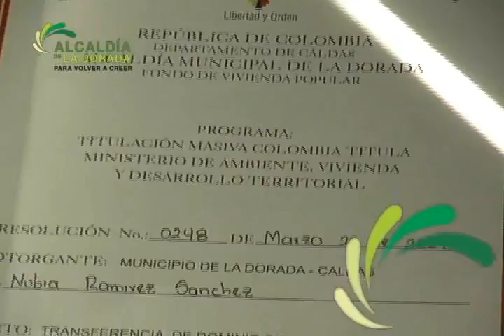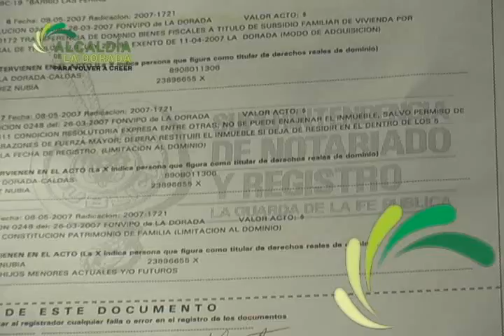PROGRAMA PARA VOLVER A CREER 12 OCTUBRE PARTE 2 LA DORADA.wmv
REALIZACION DE LUIS MAURICIO PORTUGUEZ LAGOS PARA LA DIVISIÓN DE COMUNICACIONES Y PRENSA DE LA ALCALDIA DE LA DORADA.
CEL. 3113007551